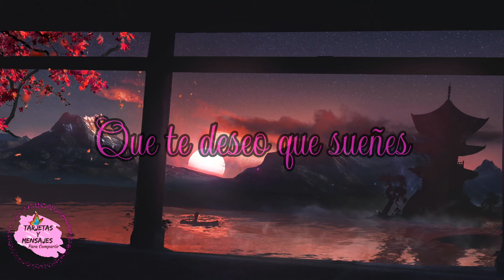Descansa buenas noches dulces sueños mensaje de buenas noches dios te bendiga ✨️